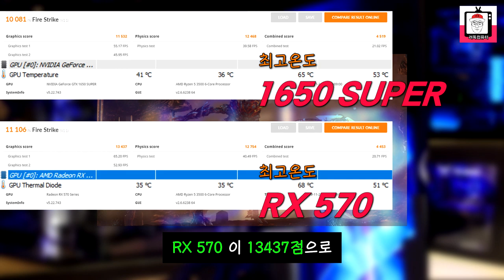그래픽카드 신제품 GTX 1650슈퍼를 소개합니다 (feat.RX 570) 가성비의 제왕은 누구?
이번 영상에선 엔비디아의 신제품, 1650 슈퍼를 알아보려고 해요
가격적인 면에선 RX 570과, 성능면에선 RX 580과 590, 그리고 곧 나올 RX5500과 겨루게 될 제품인데요

과연 어느정도의 성능을 가진 제품일지 한번 알아보도록 하겠습니다.